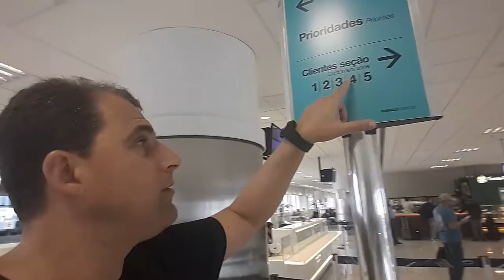Dica 019 - sessão, seção e cessão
O professor Décio Terror fala sobre a diferença entre "seção","sessão" e "cessão!.